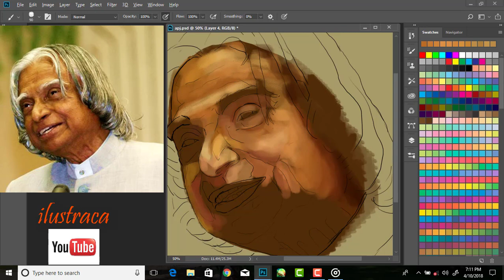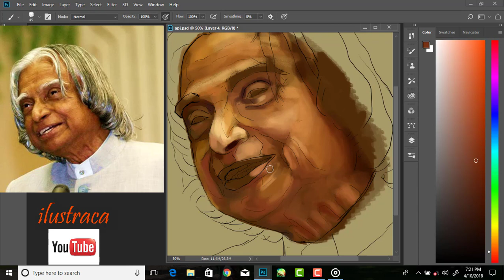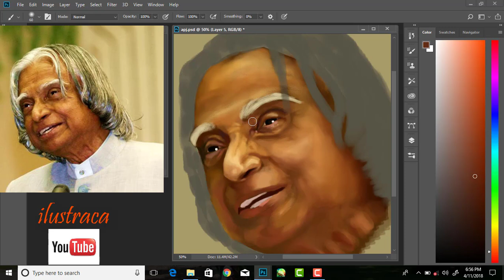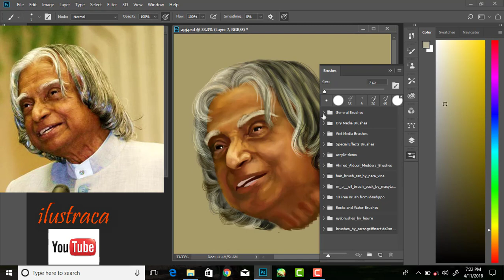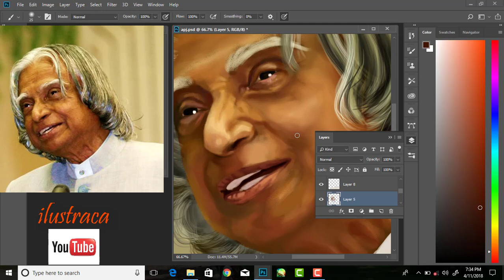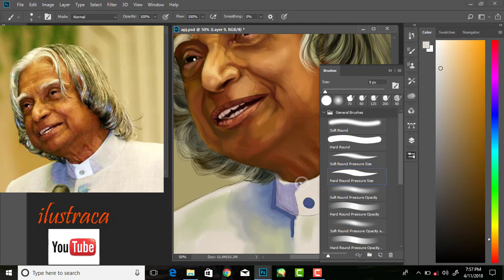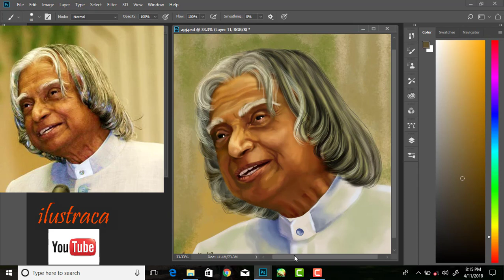Tribute to The Missile Man of India : Dr. A P J Abdul Kalam || Digital Painting || Time Lapse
Tribute to The Missile Man of India : Dr. A P J Abdul Kalam || Digital Painting ||
Time Lapse potrait painting
Program Used : Photoshop Cc 2018
Tool : Wacom Intuos Draw Graphic Tablet